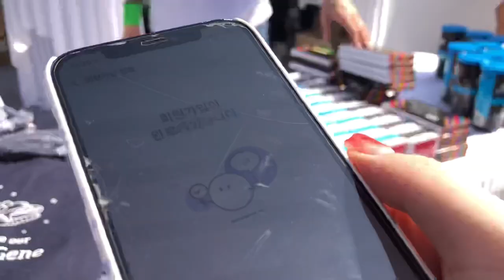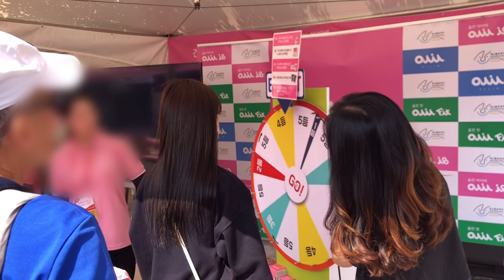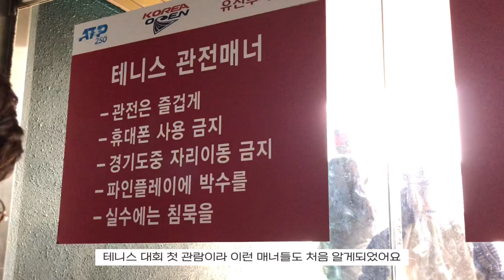[VLOG] 테린이 세계 테니스 대회 가보다!! | ATP대회 | 권순우 선수 | 정현 선수 | 루드 선수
ATP대회는 작년 10월에 했지만 이제야 편집해서 올립니다 ㅠㅠ
테니스 구력 7년차 선배에게 자막 도움을 받아 영상 편집했습니다.